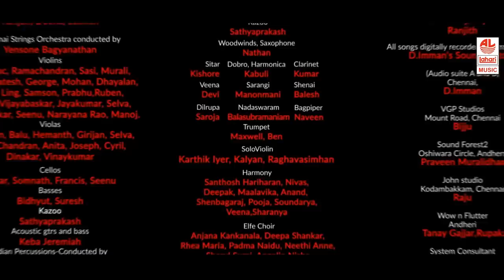Kannaana Kanney Song with Lyrics | Viswasam Songs | Ajith Kumar,Nayanthara | D.Imman|Siva|Sid Sriram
Listen Kannaana Kanney Song with Lyrics From Viswasam New Tamil Movie starring Ajith Kumar, Nayanthara in lead roles. Sung by Sid Sriram.

Hi! now greet your callers with Kannaana Kanney. To set this as your HelloTune Airtel

Song: Kannaana Kanney
Singer : Sid Sriram
Lyricist:  Thamarai
Music Production: Ranjan,
Lapsteel,Electric And Acoustic Guitars-Keba Jeremiah,
Slide Guitar-Prakash Sontakke,
Nadaswaram-Balasubramaniam,

Director: Siva

T.G.Thyagarajan Presents

Banner: Sathya Jyothi Films

Producer: Sendhil Thyagarajan, Arjun Thyagarajan

Co Produced by: G Saravanan

Executive Producer: Raahul

Editor: Ruben

Art Director: Milan

Co Director : Raja Sekar

Stunts : Dhilip Subrayan

Choreography : Kalyan

Music Label: Lahari Music

Production Executive: Thandavam, Anbazhagar

Audio Grapher: Udhayakumar

VFX : Harihara Suthan (Lorven)

1) Kannaana Kanney

2) Kannaana Kanney Alai Kadal

3) Kannaana Kanney Arariraro

4) Kannaana Kanney Bgm

5) Kannaana Kanney Nee Thoongum